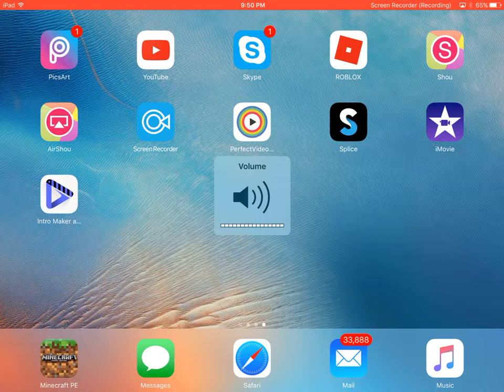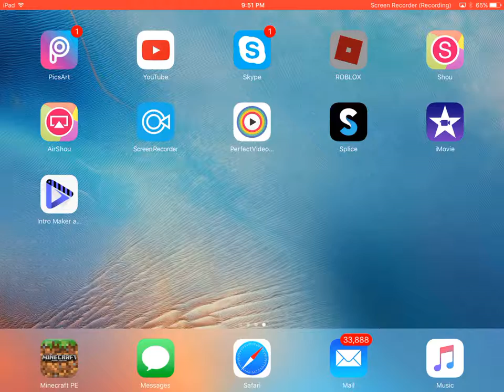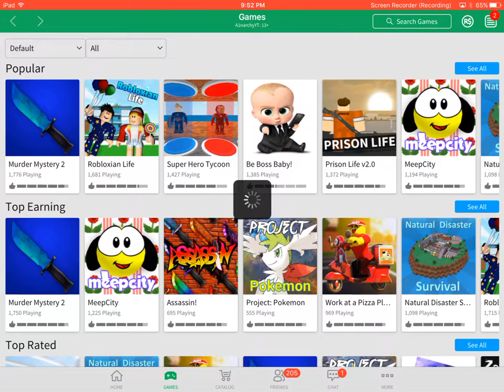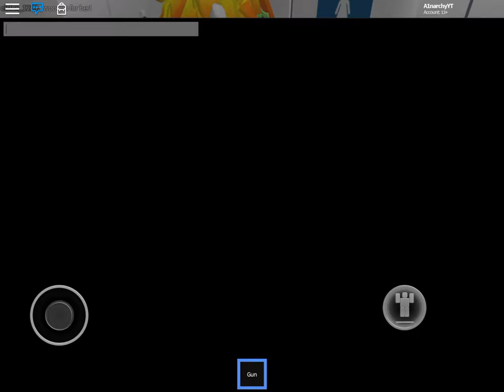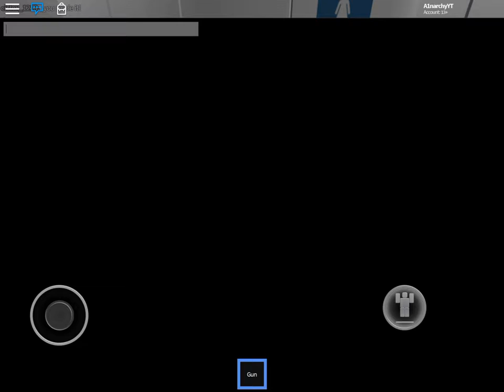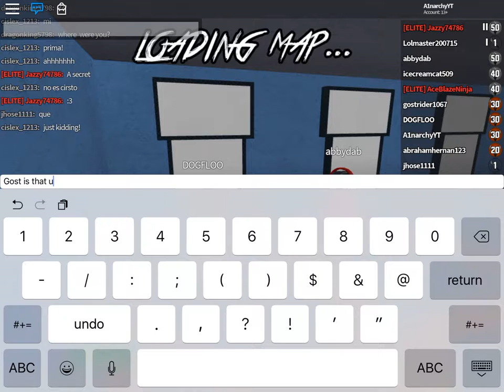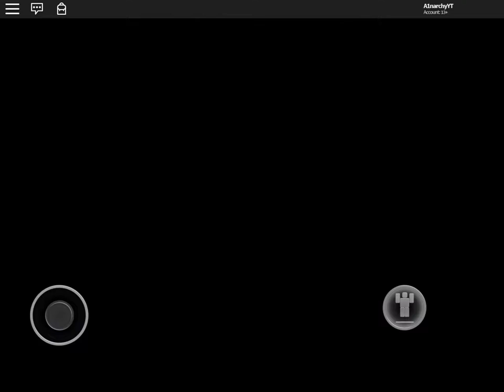Roblox Murder Mystery 2: Episode 3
Sorry guys late upload episode 4 will also be up soon. I had thought this was uploaded whoops. I will be recording in the realm soon. Gabriel you are in this one!